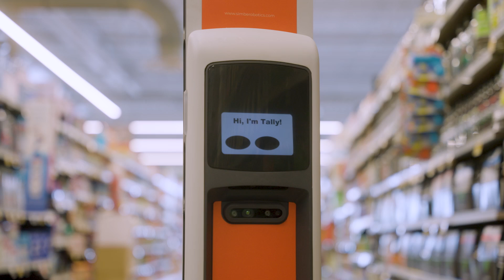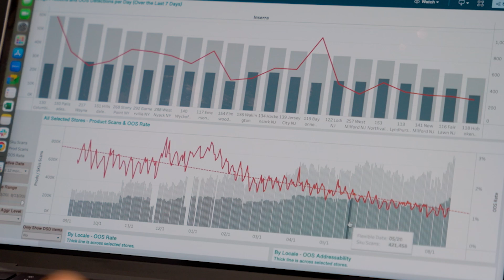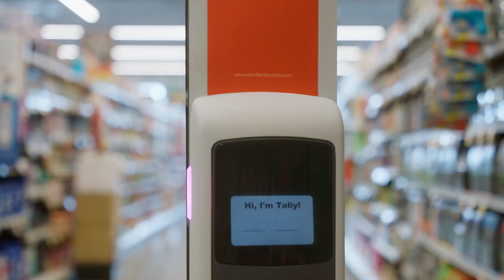Tally the Robot Deployment Best Practices: A Wakefern & Simbe Case Study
Discover the best practices for a seamless rollout and implementation of Simbe's Tally robots, as demonstrated by Wakefern Food Corp. This video shares the perspectives of store managers, associates, and leadership on how aligning store operations with cutting-edge technology improved inventory management and operational efficiency.

Learn how Wakefern's thoughtful approach to deploying Tally robots across nearly 100 stores streamlined processes, empowered teams, and enhanced the customer experience.